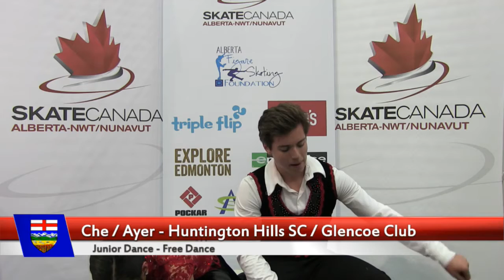Che : Ayer - Junior Dance Free Dance- 2017 AB NWT NUN Sectionals